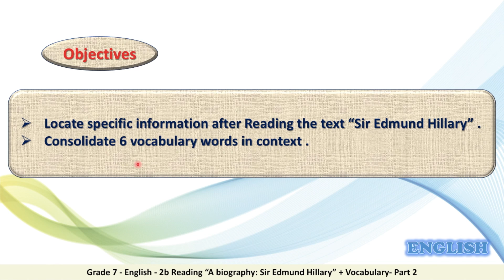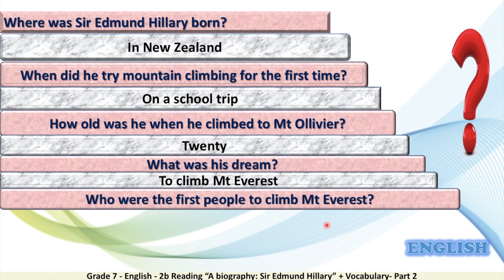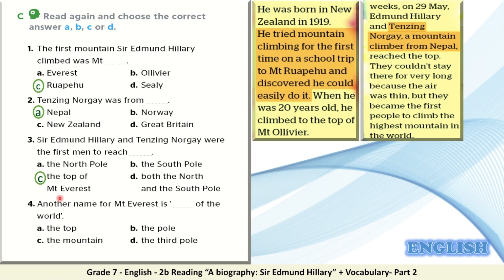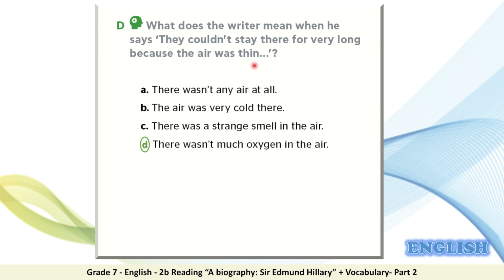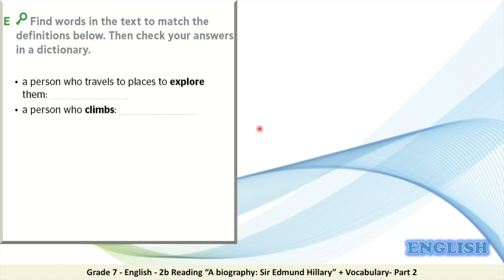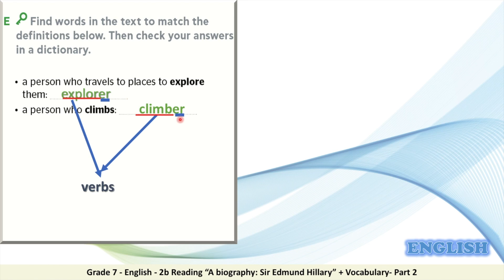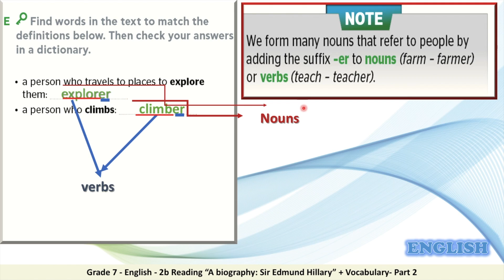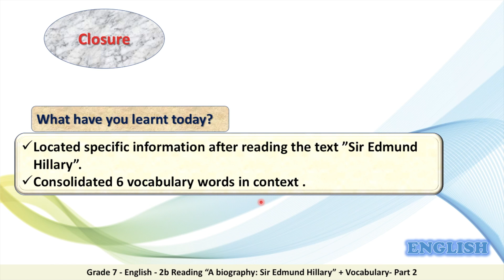Grade 7 English 2b Reading 'A biography Sir Edmund Hillary' + Vocabulary Part 2